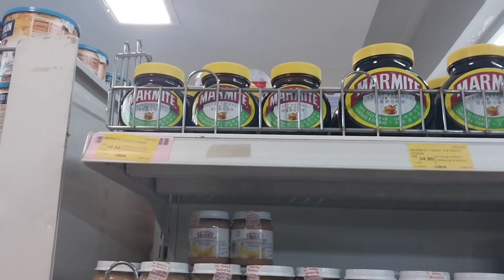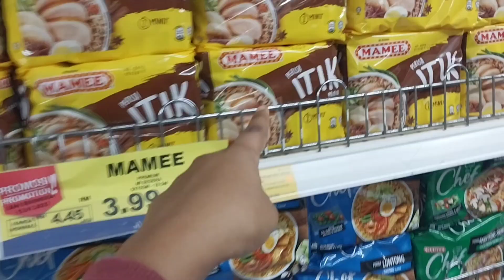2023 Pongal Celebration